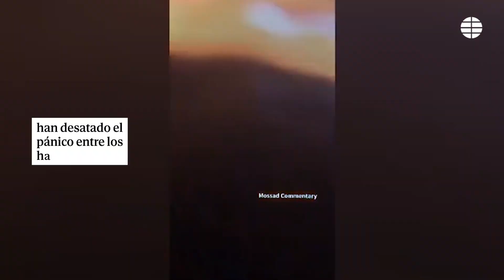Beirut sufre su noche más violenta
Beirut ha sufrido su noche más violenta. Los bombardeos más intensos desde que comenzó la guerra. Más de 30 ataques israelíes sobre los barrios periféricos del sur controlados por Hezbolá han desatado el pánico entre los habitantes de la ciudad. Una de las bombas israelíes dio de lleno en una gasolinera provocando una enorme explosión y un incendio todavía visible al amanecer, además de una gigantesca columna de humo. Todavía no hay un balance provisional de víctimas de estos últimos bombardeos. Ayer murieron 24 personas y cerca de un centenar resultaron heridas. Los ataques israelíes ya han acabado con la vida de más de dos mil personas en el Líbano. Por su parte Hezbolá ha vuelto a lanzar cohetes contra territorio israelí que han sido neutralizados por los sistemas antiaéreos. Las últimas horas en la franja de Gaza también han sido dramáticas un bombardeo contra una mezquita y una antigua escuela en el centro de la Franja en la que se refugiaban familias de desplazados gazatíes ha causado al menos 24 muertos y más de 90 heridos.